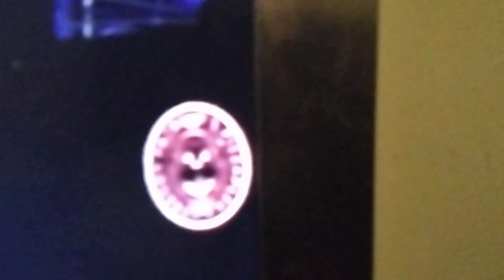new security breach FNAF website!!!! Channel update too.....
sorry I ended it kind of quickly I pushed the button to stop recording but that's pretty much the end of the video.